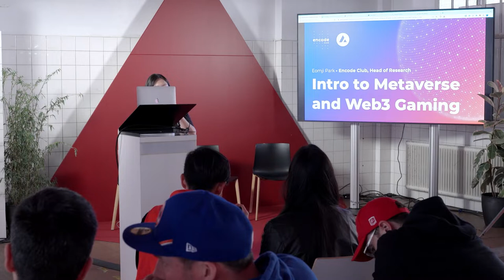Intro to Metaverse and Web3 Gaming | Avalanche House | FE Berlin